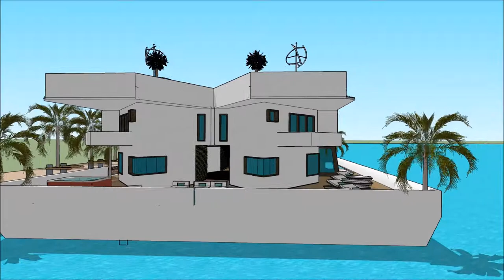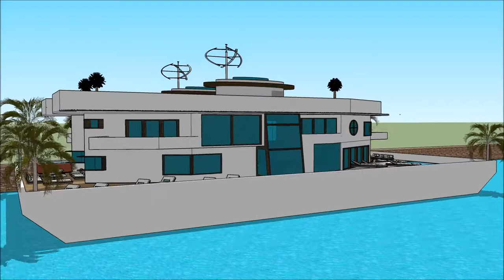PROGRESSIVE MINNEAPOLIS BOAT SHOW 2018 HOUSEBOATING MINNESOTA HOUSEBOAT Luxury Yachting Design Ex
The houseboatzania launching an innovative high-end luxury yacht houseboat home design potentially as a display of exhibition of the PROGRESSIVE MINNEAPOLIS BOAT SHOW 2018 HOUSEBOATING MINNESOTA HOUSEBOAT   Luxury Yachting Design  Ex.

The collection of the Houseboatzania concept of PROGRESSIVE MINNEAPOLIS BOAT SHOW 2018 HOUSEBOATING MINNESOTA HOUSEBOAT   Luxury Yachting Design  Ex consists of high luxury and architectural art pieces in minimalism combined with living on the waterfront of the harbour of

The houseboat yacht design has the basis to sustain living with high standards and contemporary structural design at @PROGRESSIVE MINNEAPOLIS BOAT SHOW 2018 HOUSEBOATING MINNESOTA HOUSEBOAT   Luxury Yachting Design  Exwith numerous of prospects for excessive living and celebrating the desire of life worldwide: